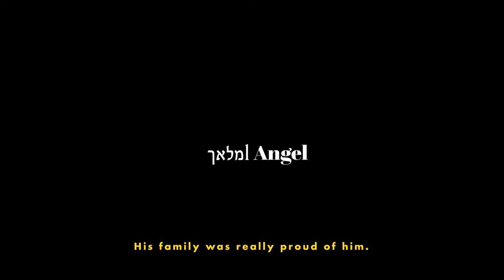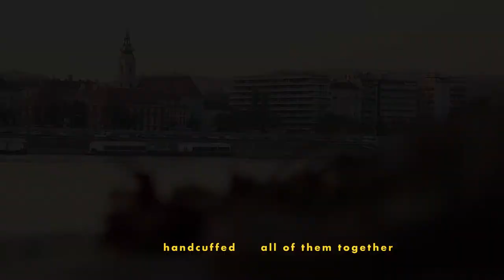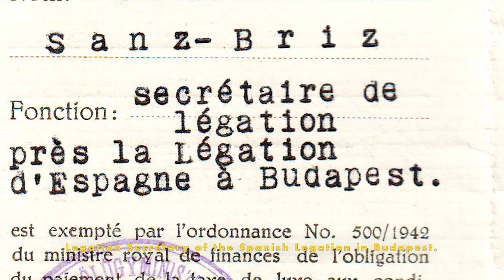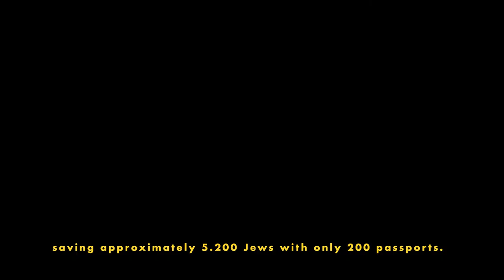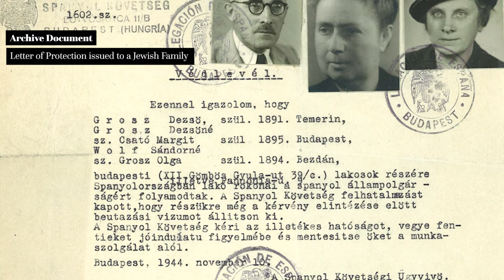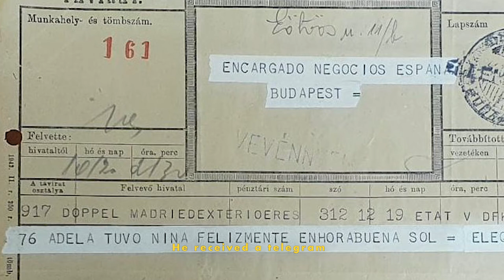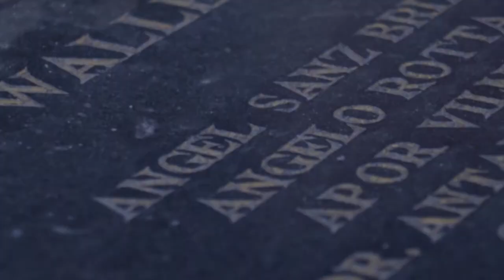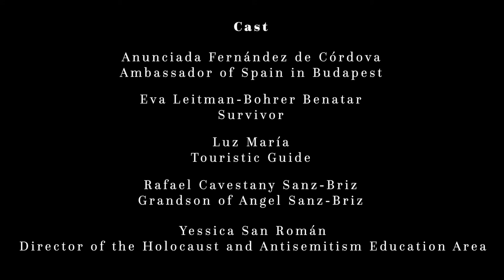ANGEL - DOCUMENTARY BY PAULA AND ANA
Angel Sanz-Briz was a Spanish Diplomat in Budapest who saved almost 6000 Hungarian Jews from the barbarity they went through during the Second World War.

This documentary is a project of an exchange programme in Utrecht.